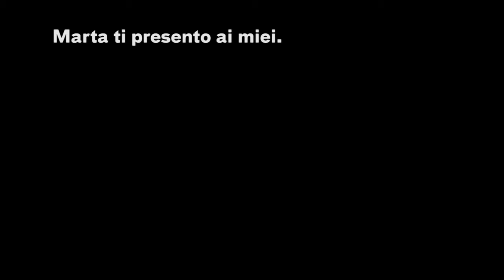Marta ti presento ai miei